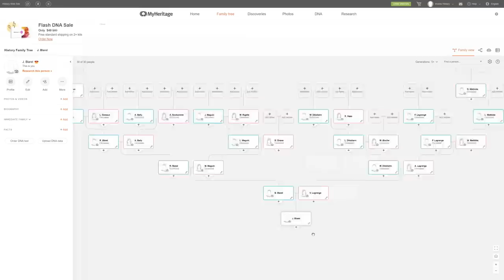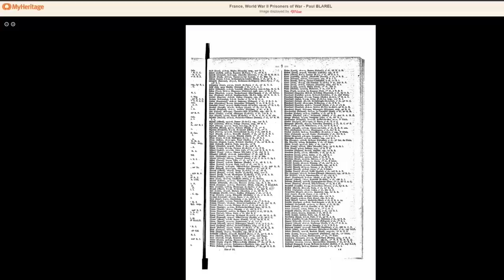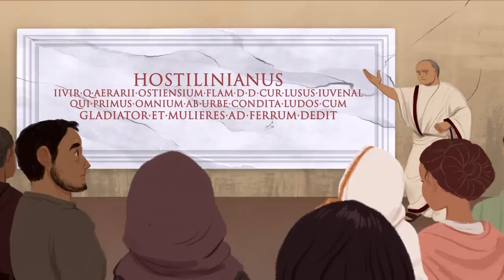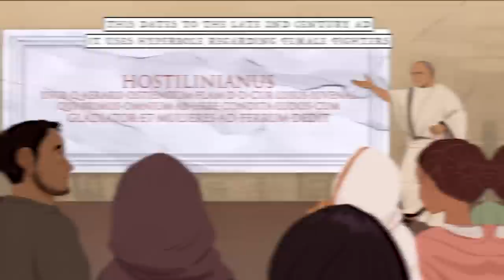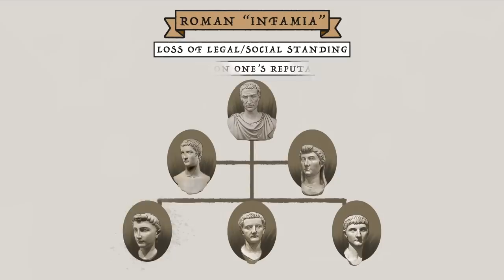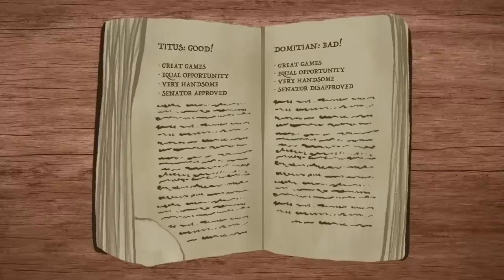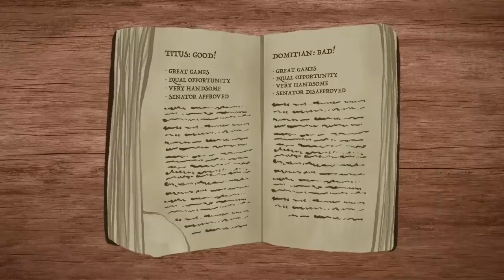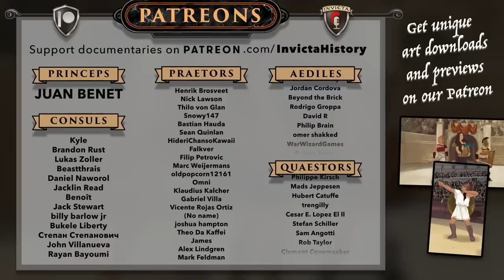Female Gladiators - Did They Exist? DOCUMENTARY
A documentary on the female gladiators of the arena!

In this history documentary we seek to answer the question: Did women ever take to the sands of the arena as female gladiators?

It turns out that we do in fact have many records of this occurring from ancient writings, artistic depictions, and archaeological findings. For the most part this seems to have been a form of exotic entertainment owing to the fact that women fighting was contrary to traditional norms and was thus seen as both novel and exciting. Many show runners therefore sought to include them in their own gladiatorial games as a way to advertise such events as being more spectacular than the competition.

This first seems to have begun around the reign of Emperor Augustus as is evidenced by legislation at the time which sought to limit male and female aristocrats from performing in the games. The Roman Emperors who followed had fewer qualms with this. For instance Nero was said to be a huge fan of female gladiators and had many of them perform in his various games. Over the following centuries we see evidence of Female Gladiators popping up across the Empire. However this practice would eventually begin to decline around the reign of Septimius Severus who supposedly outlawed Gladiatrixes in the 2nd century AD. I hope you found this history documentary both entertaining and enlightening.

What "How They Did It" topics should we cover next?

"Emperors and Gladiators" by Thomas Wiedemann
"The Roman Games" by Alison Futrell
"The Victor's Crown" by David Stone Potter
"Annales 15.32.3" by Tacitus
"Satyricon XLV" by Petronius
"Liber De Spectaculis 6 and 6b" by Martial
"Vita Domitiani 4.1" by Suetonius
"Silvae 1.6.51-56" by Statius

Credits
Research = Chris Das Neves
Script = Chris Das Neves
Narration = Invicta
Artwork = Beverly Johnson
Editing = Penta Limited